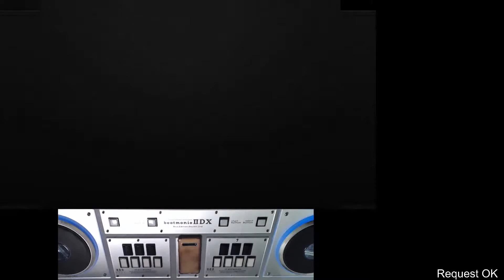DP BMS ★★1 world devoid of you (fairydust radio edit // DP Another) AAA Rank(1R2R, Hand Shot)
DP BMS OVERJOY ★★1 world devoid of you (fairydust radio edit // DP Another)
Op : 1R2R
Player : SAIRY